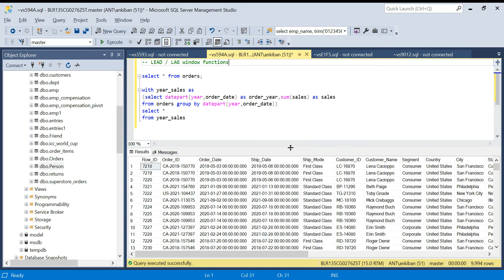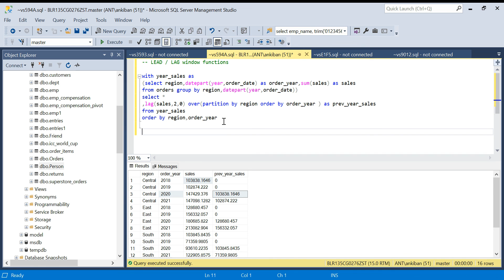Lead/Lag Window Analytical functions in SQL | Advance SQL concepts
In this video we will learn lead/lag analytical functions. these functions are used when you need to compare current row with another previous or next row. Very important for interview preparation as well.